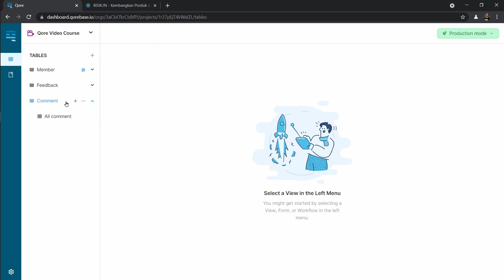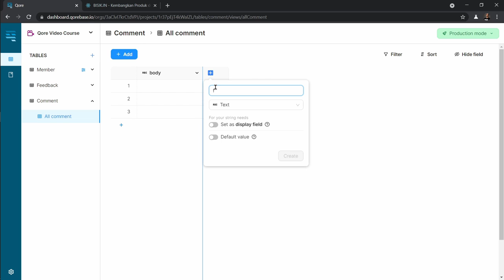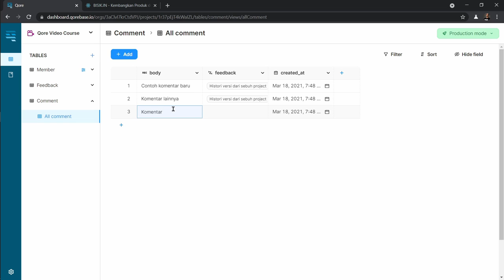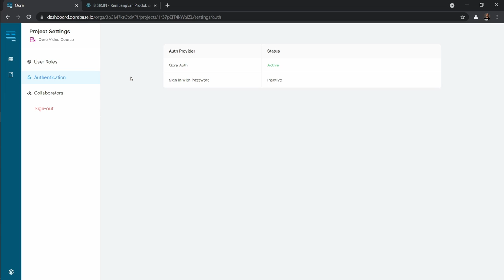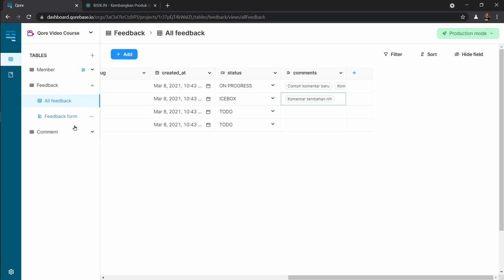Seri Feedloop Qore dan React #10 - Menyiapkan Table Comments